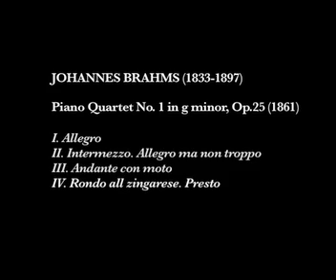CMAS, EP2: Brahms Piano Quartet No. 1 in g minor, Op. 25-IV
Episodes start with a short lecture, then a LIVE performance of a piece or movement of classical music, with the goal to hopefully educate/inspire people who are new to classical music and entertain people who are already classical music appreciators. Heck, if you like the performance enough, you can even download the MP3 (search "Quartet"). And share the show with your friends too!

EPISODE II: Chamber Music Appreciation, Part II

Don't like chamber music? Don't like Brahms? It's probably because you haven't heard the best examples of the genre, the best examples of the composer. Once you hear the Presto section of this Brahms Piano Quartet, answer those two questions again.

Piano Quartet No. 1 in g minor, Op. 25 (1861)
IV. Rondo alla Zingarese. Presto

QUARTETTO DEL PRANZO
Dawn Madole, violin
Andrew Lan, viola
La Verne Chen, cello
Ray Arthur Wang, piano

Lecture written and delivered by Dawn Madole
Page turning by Emil Gilliam*

Saturday, January 6, 2007, 7:00 PM*
Unitarian Universalist Church
505 E Charleston Rd, Palo Alto, CA

To download the MP3 of this live performance of the 4th and final movement of Brahms Piano Quartet #1, and search "Quartet." (Part of proceeds go to well-known causes furthering both human and animal rights.)

But for now, enjoy the fourth movement and finale of Brahms' first piano quartet (in g minor, Op. 25).

*The entire audio (and 90% of the video images) come from the 01/06/07 performance.  Images from an earlier performance were sprinkled in.  The details of that performance are:

Saturday, December 16, 2006, 6:00 PM
Peace Lutheran Church - Parish Hall
205 Tennessee Valley Road, Mill Valley, CA

Eisaku Tokuyama was page turner at this performance.

The concert series was known as "Deutschland 1853" with the program:
Schumann - Piano Quartet in E-flat Major, Op. 47 (1842)
Brahms - Piano Quartet No. 1 in g minor, Op. 25 (1861)